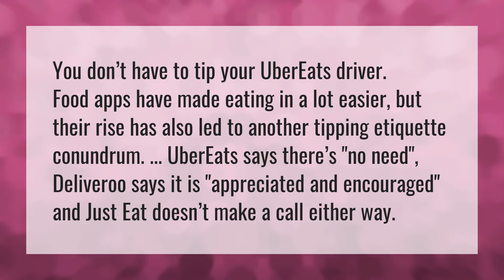Should you tip just eat drivers?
Cash Uber Eats • Should you tip just eat drivers?